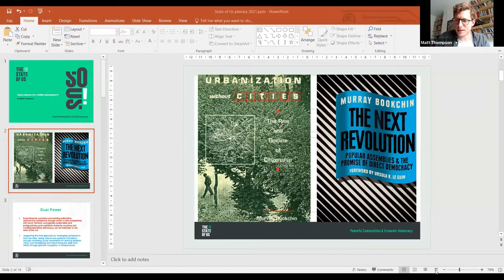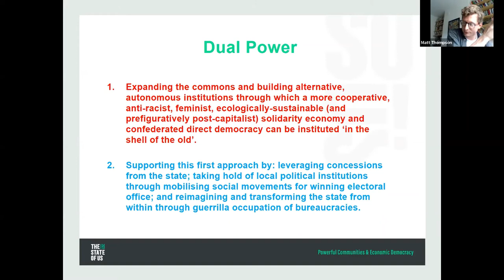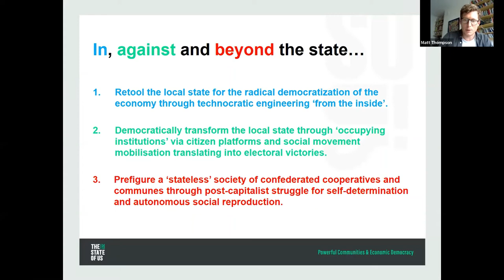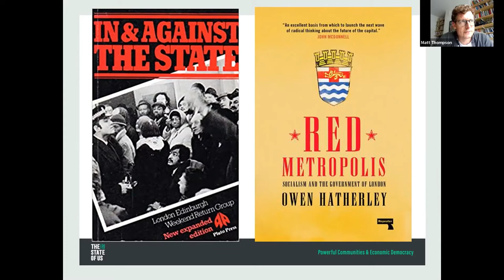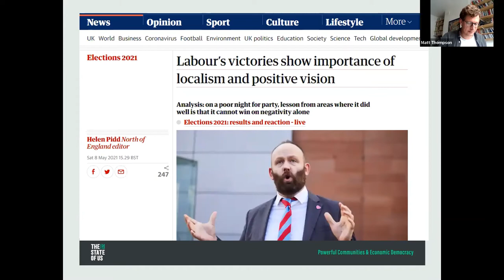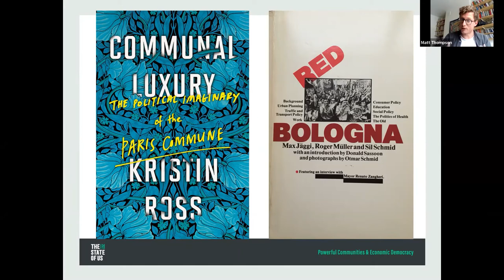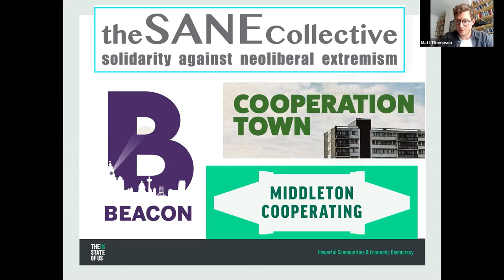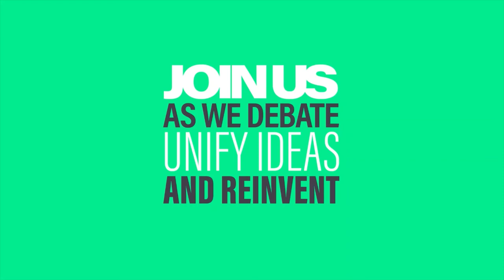Matthew Thompson: Plenary | The State of Us 2021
This video contains the speaker segment from Matthew Thompson, University of Liverpool, at the fourth & final event of The State of Us 2021 – Plenary.

Hosts: Ed Whitelaw, Real Ideas. Frances Northrop, NEF.

The State of Us, based out of Plymouth (UK), drew inspiration from new municipalist movements across the world. Over a series of three events, in April and May 2021, featuring grassroots, national and international speakers, explored how people are building power and economic democracy in different contexts: our work, in our public spaces and in environmental action. In the fourth and final session, we asked what is next for The State of Us. Learn more about the conference, its speakers, and follow-up publications

To view the other speaker segments and Q&A session, we recommend watching The State of Us: Plenary Full Recording.

TheStateofUs2021 was brought to you by partners Real Ideas, New Economics Foundation (NEF), Power to Change, Coops UK, Centre for Local Economic Strategies (CLES), Plymouth Social Enterprise Network (PSEN) and Stonehouse Voice (SHV).